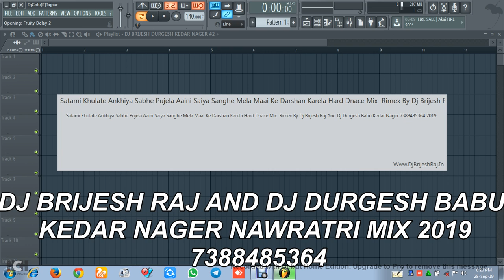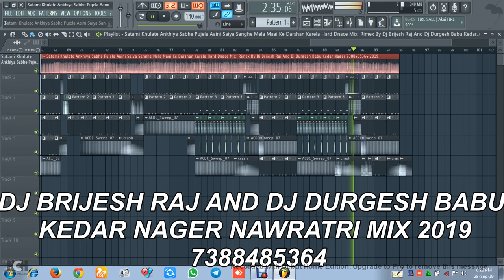Satami Khulate Ankhiya Sabhe Pujela Aaini Saiya Sanghe Mela Maai Ke Darshan Karela Hard Dnace Mix R